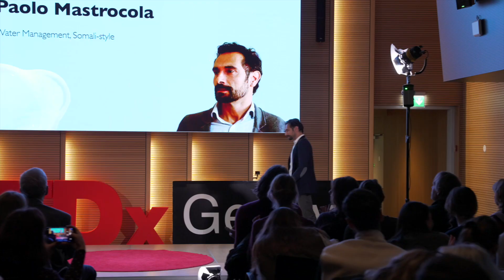Water Management, Somali-style | Paolo Mastrocola | TEDxGeneva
Rural water supply in Somalia’s drylands is challenging and inspirational at the same time. Identifying approaches for the improvement of rural communities’ water management means understanding their lifestyle, the local way of dealing with climate difficulties, and the strong connection existing between sand and water. Somalia’s water management in rural areas relies mainly on localized investments and small dams: can it be a model to be exported to other areas of the world? Paolo Mastrocola is an environmental engineer, partner and founder at Hydro Nova, a consulting company based in Italy, specialized in water resources management projects in developing countries. He has been involved in surface water and groundwater development projects in the Balkans, Middle East, and Subsaharan Africa. This talk was given at a TEDx event using the TED conference format but independently organized by a local community.